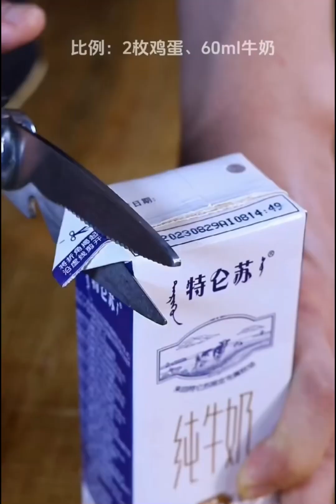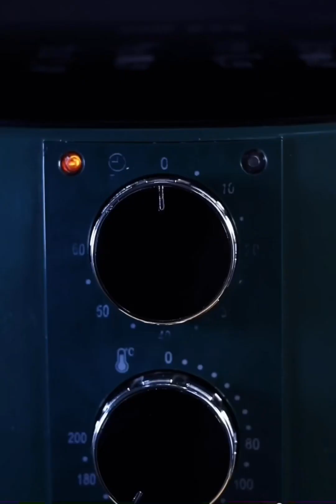food khmer 4